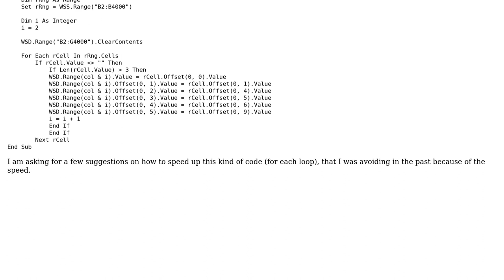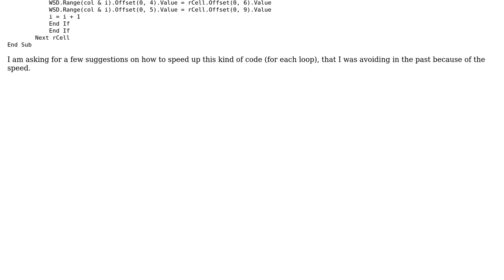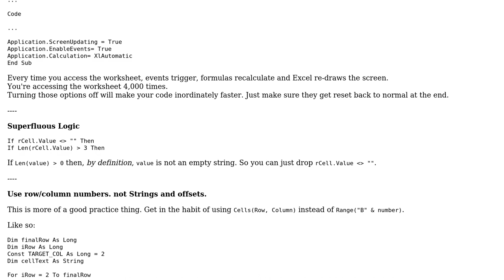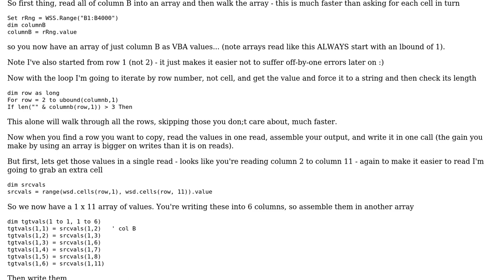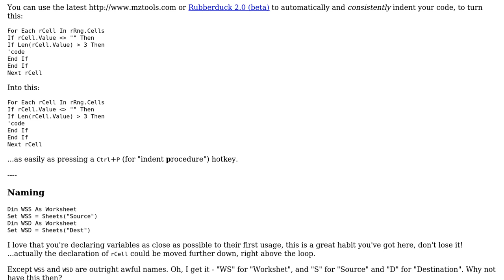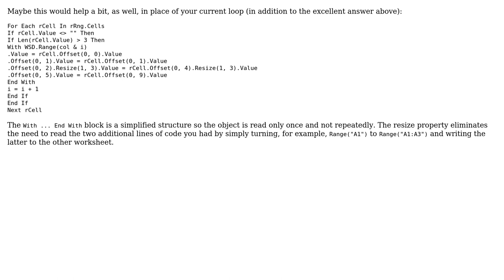Code Review: Copying values from one sheet to another (4 Solutions!!)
Code Review: Copying values from one sheet to another

With thanks & praise to God, and with thanks to the many people who have made this project possible! | Content (except music & images) licensed under CC BY-SA | Music | Images & others | With thanks to user Tim user Pimgd user Mathieu Guindon user Kaz user Jovica user Brian user 200_success and the Stack Exchange Network Trademarks are property of their respective owners. You are responsible for your own actions.